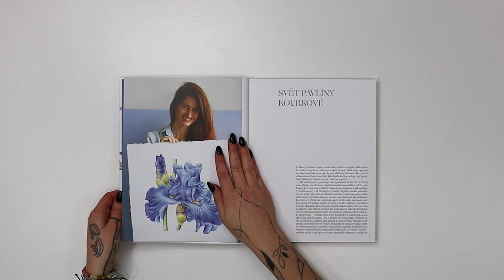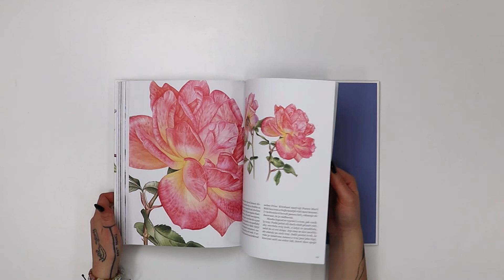The Soul Of Flowers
Written by Pavlína Kourková, Klára Mandausová
Illustrated by Pavlína Kourková